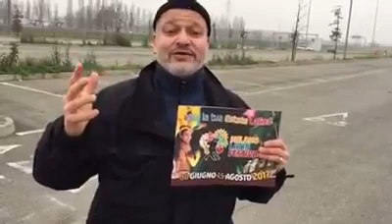Milano Latin Festival 2017 [Official] - Promo 2017 (Vivi la tua Estate Latina)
Milano Latin Festival ti aspetta ad Assago dal 08 Giugno al 15 Agosto 2017.
Vivi la tua estate latina con Musica, Concerti, Balli, Eventi culturali, Gastronomia, Artigianato etnico, Discoteca e Area Concerti coperta!!!